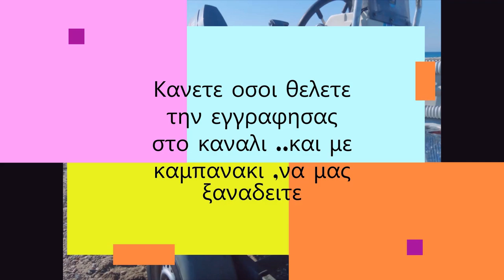Ψαρεμα...αυτο ειναι χτυπημα χταποδιου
Γεια σας φιλες φιλοι μου,... Παναγιωτης απο Πατρα        //facebook  Panagiotis Sinouris